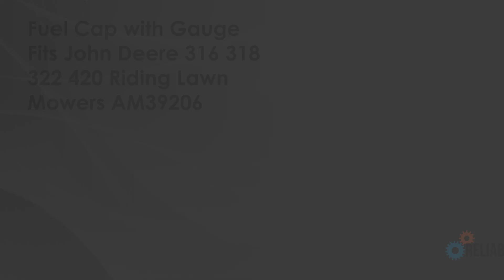Replacement Fits John Deere Fits Exmark lazer z turf ranger tracer gas tank fuel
One New Aftermarket Replacement Fuel Cap w/ Gauge Fits:

Ariens / Gravely: Several

Dixie Chopper: 300 series tractors

Models This Part Fits:
316, 318, 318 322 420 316 with Onan, 322, 420, Ariens, Dixie Chopper, Encore, Exmark, Honda, John Deere
Reference Numbers: